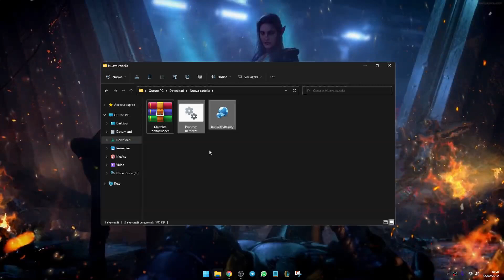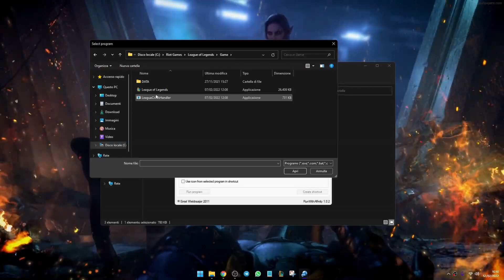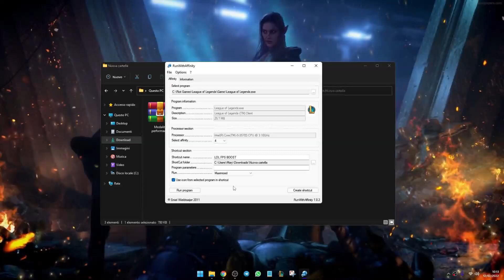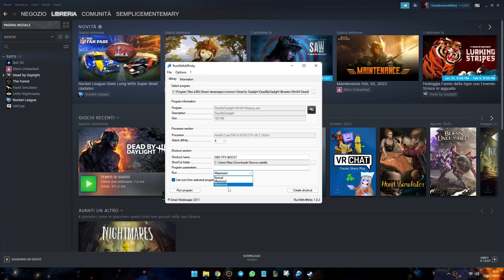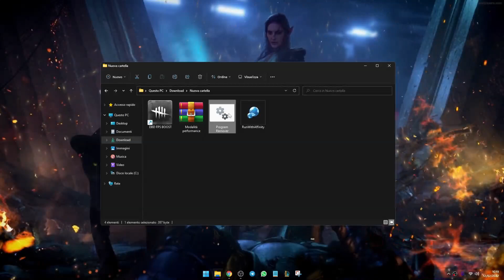🔧COME ENTRARE IN MODALITÀ PERFORMANCE E OTTENERE IL MASSIMO DEGLI FPS🔥